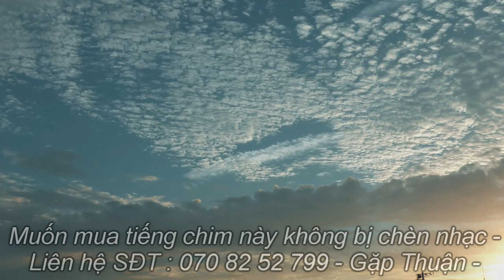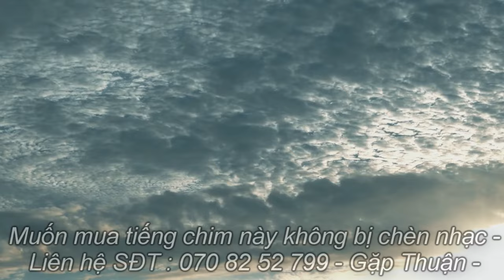Tiếng Hoét Đen , Héc Bụng Trắng , Héc Xoan Và Nhiều Loại Chim Hoét Khác Kết Hợp - Cạnh Tranh 2023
Tổng Hợp Tiếng Chim Hoét Và Nhiều Loại Hoét Khác Vào 1 Bài Đễ Bẫy Lưới Chim Di Cư Vụ 2023 Bản 2 Vế
Đây là bản tiếng chim hoét tổng hợp héc xoan , hoét lửa , hoét bụng trắng hoét lưng đen bản chuẩn nhất đánh lưới chim di cư vụ 2023 ăn chim và cạnh tranh cùng ae cùng nghề -
Tiếng Chim Hoét Lưng Đen Bẫy Kinh Tế Chim Di Cư Các Vụ Mới Nhất 2023 - Bản Tiếng Cạnh Tranh -
Tiếng Chim Hoét Bụng Trắng (Rít Đất) Mới Nhất 2022 | File Tiếng Rít Đất ĐÁNH CẠNH TRANH - Phần Cuối
Tiếng Hoét Mày Trắng , Hoét Mày Trắng Đuôi Dài Mới Nhất 2023 - Bản Chuẩn Đánh Kinh Tế Cạnh Tranh